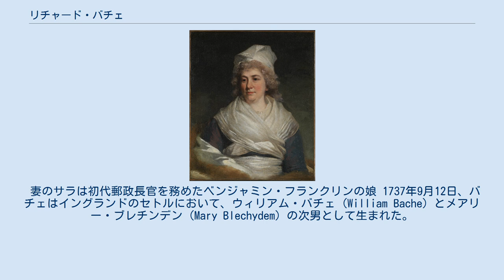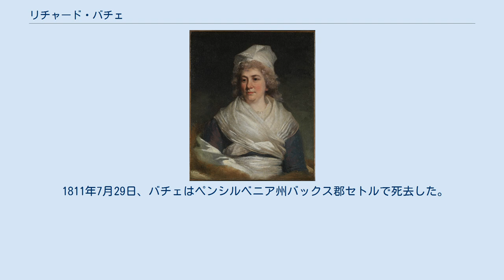リチャード・バチェ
リチャード・バチェ リチャード・バチェ（Richard Bache, 1737年9月12日 - 1811年7月29日）は、アメリカ合衆国の商人、政治家。
1776年から1782年まで第2代郵政長官を務めた。
 妻のサラは初代郵政長官を務めたベンジャミン・フランクリンの娘 1737年9月12日、バチェはイングランドのセトルにおいて、ウィリアム・バチェ (William Bache) とメアリー・ブレチンデン (Mary Blechydem) の次男として生まれた。
バチェは1765年にニューヨークに渡り、長兄のセオフィラクト・バチェが営む商取引業に参加した。
バチェは間もなくペンシルベニア植民地のフィラデルフィアへ移り、商社の所有者となった。
バチェの商社は西インド諸島との交易により大きく成長した。
 1767年10月29日、バチェはフィラデルフィアにおいて、ベンジャミン・フランクリンの一人娘サラ・フランクリンと結婚した。
サラは愛国心と博愛心で広く知られた。
バチェはサラとの間に以下の子供をもうけた。
 バチェは1775年から1776年まで郵政長官ベンジャミン・フランクリンの下で郵便公社の会計監査官を務めた。
そして1776年にフランクリンの後任として郵政長官に就任し、1782年まで同職を務めた。
バチェはまた戦争委員会にも参加した。
 1811年7月29日、バチェはペンシルベニア州バックス郡セトルで死去した。